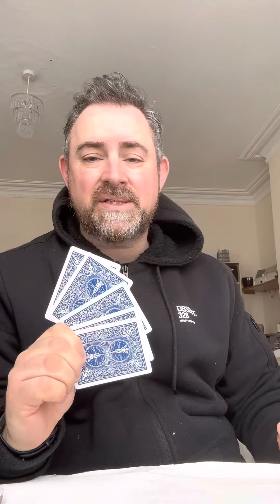Looking at life through a new perspective